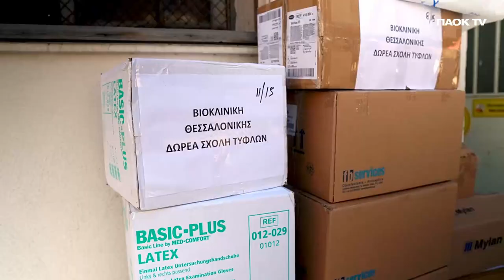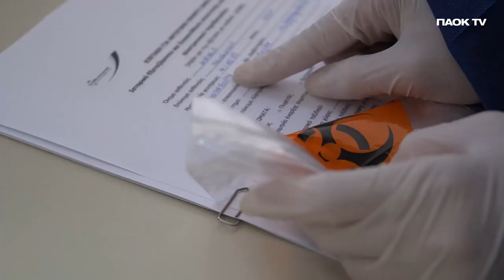ΠΑΟΚ και ΒΙΟΙΑΤΡΙΚΗ δίπλα στο ΚΕΑΤ - PAOK TV